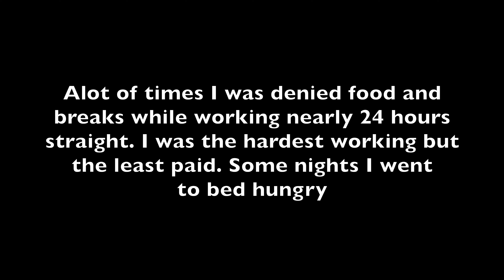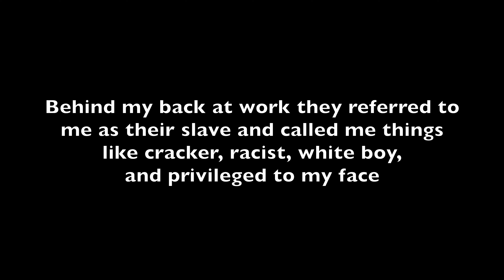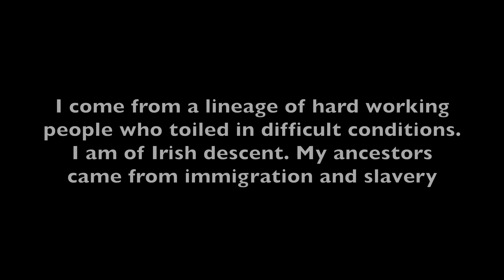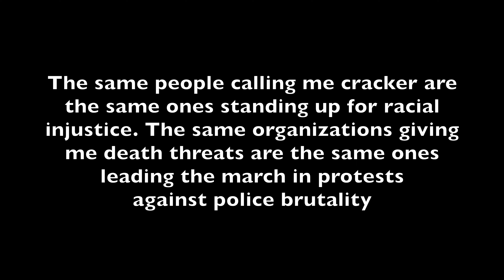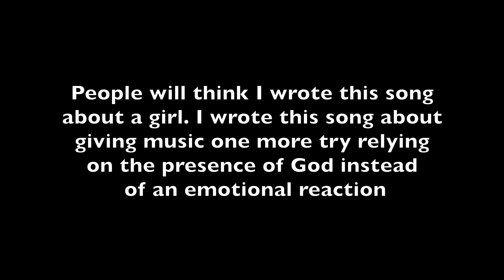Clover Cage - One More Try (HD Official Video)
Available in all major digital stores.

"One More Try" written by Clover Cage. Produced by The Dune. HD official music video. Single. We Not Me Records. 2021

Musically written and performed by Clover Cage.
Music video produced and directed by Clover Cage.